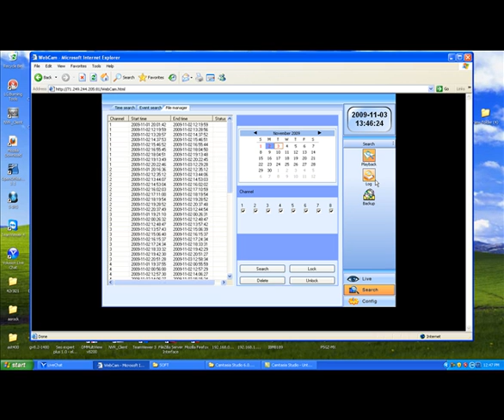stand alone dvr 8ch H.264 compression remote viewing using IE DVR5008 part 5